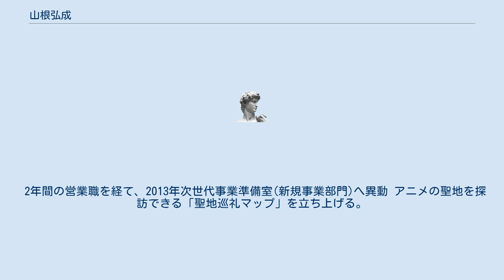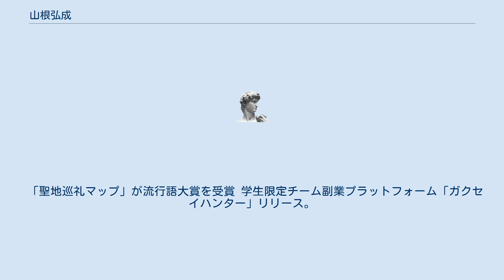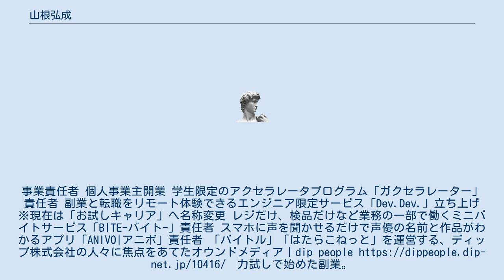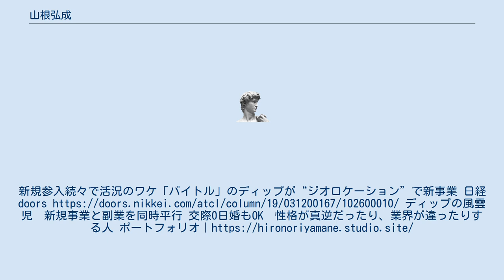山根弘成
山根弘成（やまね ひろのり、1989年2月25日 - ）は、日本のWebクリエイター。
山口県出身。
 ディップ株式会社（2011-）、次世代事業統括部に所属。
新規事業立ち上げと学生起業家アクセラレータープログラムの運営に従事。
 また、本業の傍らでスタートアップコンサル、ライバーマネジメント、大学ゲスト講師、AI特化アイドル「AIドル」プロデューサー、デザイン会社UIUXディレクター、官公庁系プロジェクト参画等、個人事業主としても活動中。
 2016年ユーキャン新語・流行語大賞を受賞「聖地巡礼」（対象サービス：聖地巡礼マップ）。
 200の出版社で新卒選考を受けるも、インターネットの世界に心惹かれてディップへ入社。
大学4年間はスナックの店長を任され、店舗運営を経験。
営業職2年目で年間表彰を受賞、3年目から新規事業立ち上げ部門へ移動。
アニメの聖地を探訪できる「聖地巡礼マップ」を皮切りに、beaconアドネットワーク「Social_Ad」、学生限定チーム副業プラットフォーム「ガクセイハンター」の立ち上げとサービス運営を経験。
直近は、やりたい業務だけかじって稼ぐミニバイトサービス「BITE - バイト -」の立ち上げ責任者、学生限定のアクセラレータプログラム「ガクセラレーター」の校長として年間100名以上の学生メンタリングを行う。
 愛媛県、松山大学（人文学部 社会学科）を卒業。
 『ディップ株式会社』入社。
 2年間の営業職を経て、2013年次世代事業準備室(新規事業部門)へ異動 アニメの聖地を探訪できる「聖地巡礼マップ」を立ち上げる。
現サイトオーナー beaconアドネットワーク「Social_Ad」の事業化を開始。
 「聖地巡礼マップ」が流行語大賞を受賞 学生限定チーム副業プラットフォーム「ガクセイハンター」リリース。
事業責任者 個人事業主開業 学生限定のアクセラレータプログラム「ガクセラレーター」責任者 副業と転職をリモート体験できるエンジニア限定サービス「Dev.Dev.」立ち上げ ※現在は「お試しキャリア」へ名称変更 レジだけ、検品だけなど業務の一部で働くミニバイトサービス「BITE-バイト-」責任者 スマホに声を聞かせるだけで声優の名前と作品がわかるアプリ「ANIVO|アニボ」責任者 「バイトル」「はたらこねっと」を運営する、ディップ株式会社の人々に焦点をあてたオウンドメディア｜dip people 力試しで始めた副業。
あらためて感じた自分の強みと、ディップの良さ。
帰国便利帳web 児童・生徒・学生を対象にした起業支援制度が登場 IoT Today 「位置情報」を金にせよ。
新規参入続々で活況のワケ「バイトル」のディップが“ジオロケーション”で新事業 日経doors ディップの風雲児　新規事業と副業を同時平行 交際0日婚もOK　性格が真逆だったり、業界が違ったりする人 ポートフォリオ｜